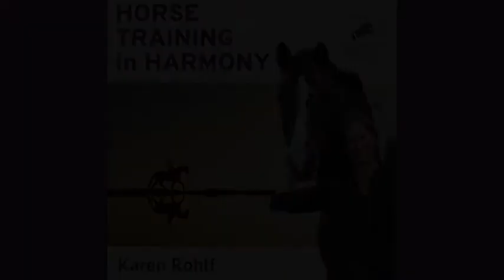EP118: Well-Being & Partnership with Dr. Lily Wilson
In this episode, I am joined by Dr. Lily Wilson, a veterinary surgeon that has created a new way of helping horse owners take the very best care of their equine partners. Her special interests are: species-appropriate husbandry; anatomy and locomotion; pain physiology; ethical training; and mutually beneficial coexistence of people with the natural world. Lily is now combining her passions into a service that guides animal guardians to nurture all-round well-being and partnership. If you are interested in taking the very best care of your horse, you are going to love this episode!

About the Guest:
Dr. Lily Wilson, BVetMed BSc(Hons) MRCVS, has a wide breadth and depth of passions and expertise. Lily has worked in practice treating pets, horses and livestock in a variety of settings including general practice, in a hospital as an emergency clinician, and volunteering overseas. She has done postgraduate programmes in ecosystem health and in advanced veterinary practice.

Her special interests are: species-appropriate husbandry; anatomy and locomotion; pain physiology; ethical training; and mutually beneficial coexistence of people with the natural world. Lily is now combining her passions into a service that guides animal guardians to nurture all-round well-being and partnership.
You can learn more about Dr. Lily and her hybrid veterinary advice and coaching services at Nurturing Nature Equine

If you enjoyed this episode and think that others could benefit from listening, please share it!